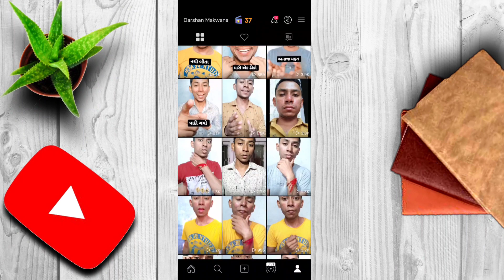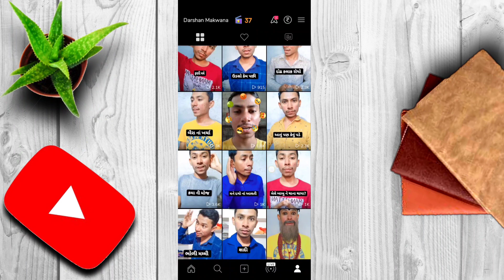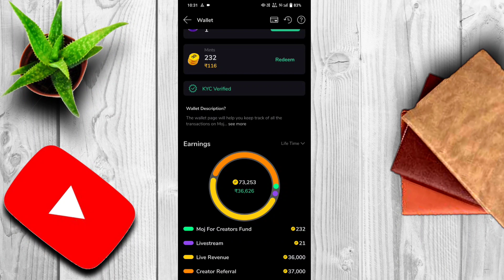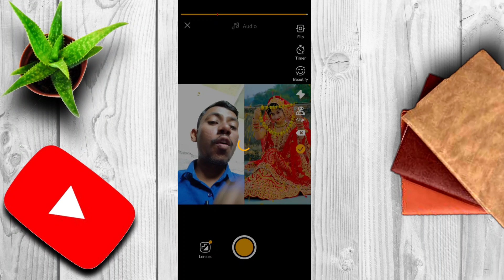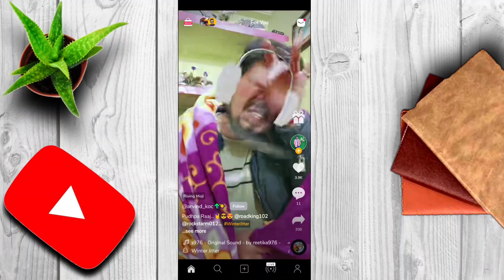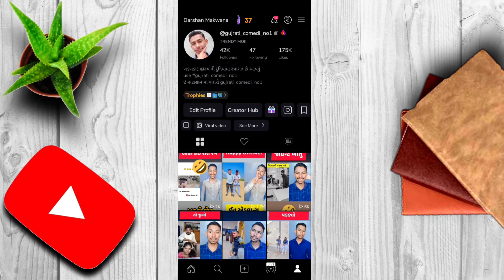My First Payment From Moj || Moj Par Mints Lene Ka Secret Tips and Tricks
Queries -

moj app par mints kaise milte hai
moj app par mints ke liye kitne followers chahiye
moj par mints lene ke liye daily kitne video post kare
moj par sabse unique content kaise banaye
moj app par mints kaise Badhaye
moj app par mints kyu nahi mil rahe
moj mints not received